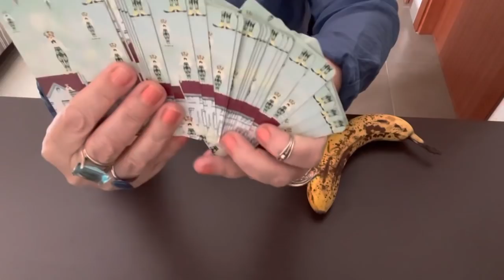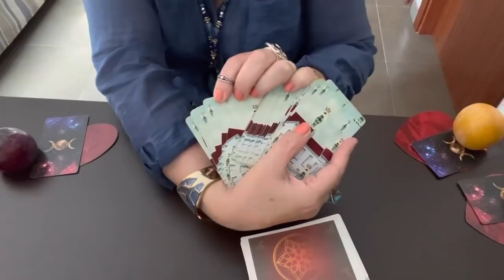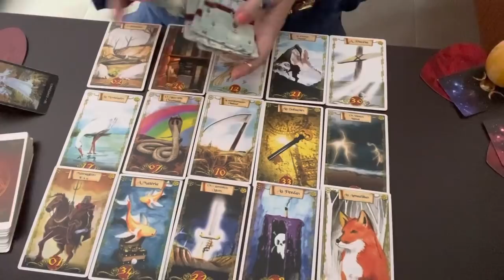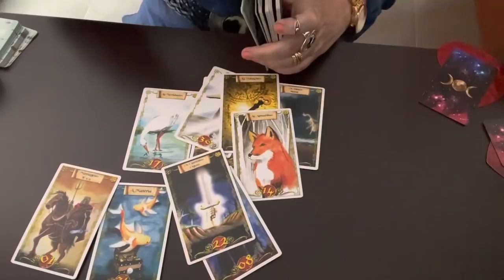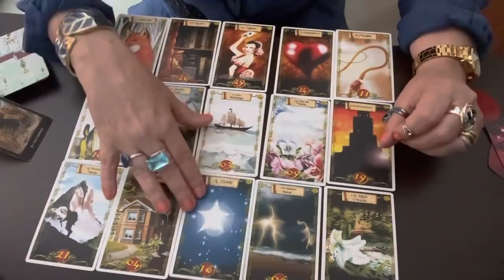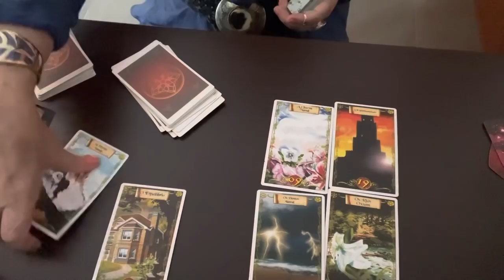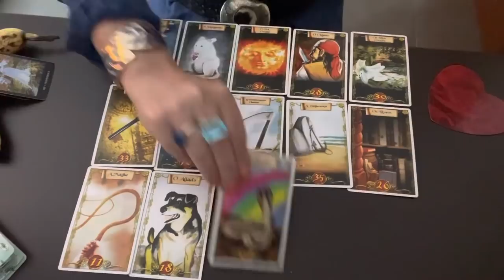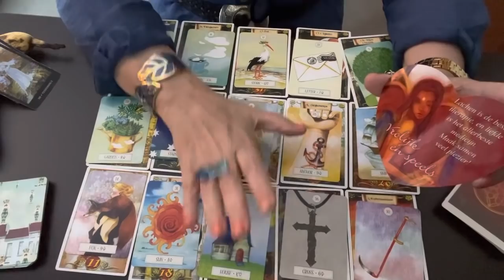E viva essa linda mensagem do Cigano Pablo e Cigana do Amor. Muita emoção envolvida💎🌞🌝🌟